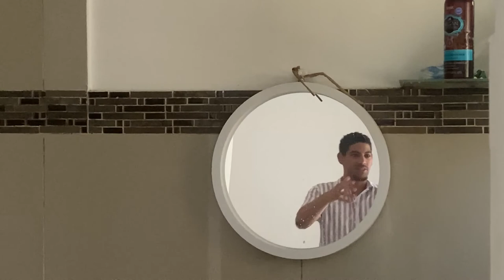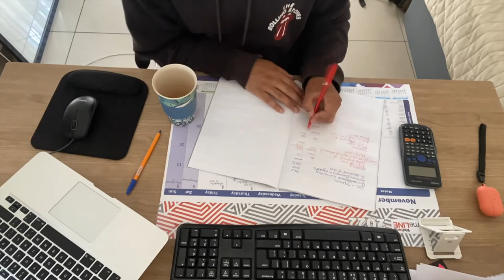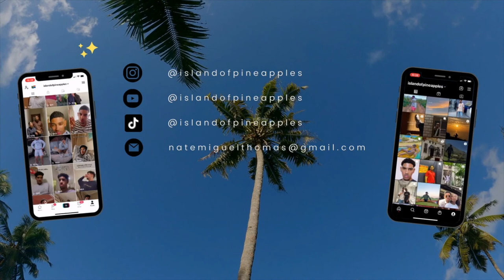DIGITAL DIARY | exam anxiety, evening reset, cooking, grwm, exam burnout.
Hey cutie! Thank for tuning into this weeks vlog.

This weeks vlog was a little delayed my apologies due to un/foreseen (load shedding) circumstances.

This weeks music cred:

Song: Aquarium by Jennah Bell (All Sounds of the World)

Song: Please Don't Tell Me No by Tickwanya Jones (All Sounds of the World)
Artist: Tickwanya Jones

Song: Baby All by Mika Lett (All Sounds of the World)
Artist: Mika Lett

Love you, nate